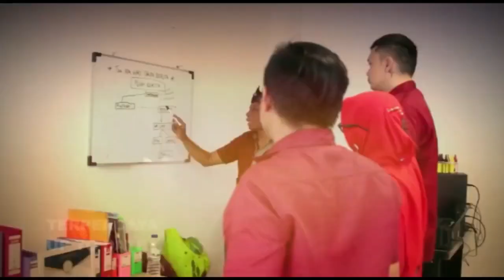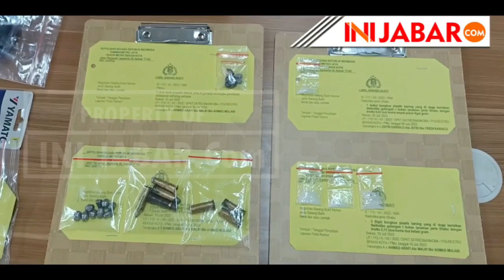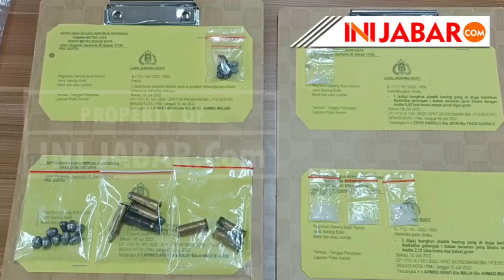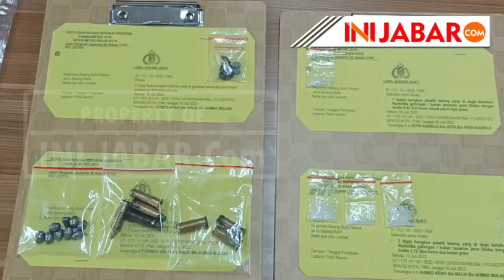Ditangkap di Pasar Kranggan Jatisampurna, Pria Ini Asyik Hisap Sabu-sabu